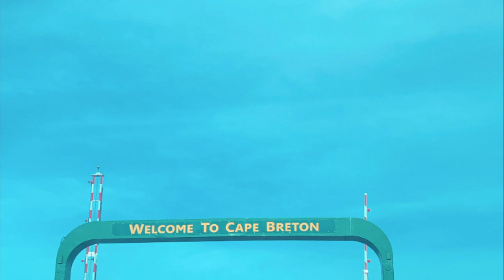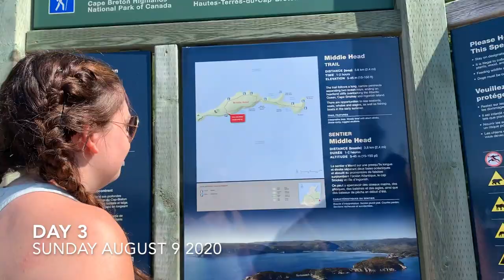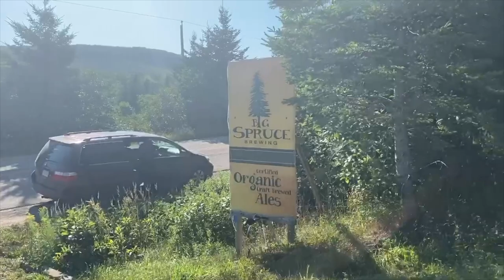Cape Breton August 2020